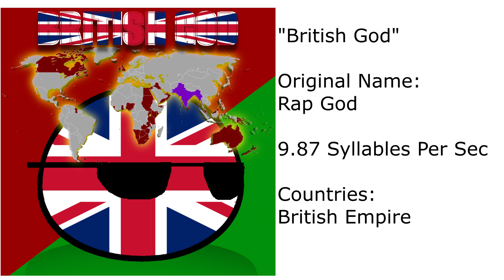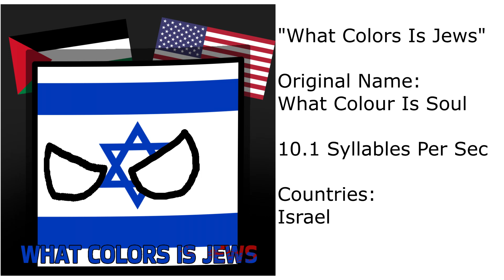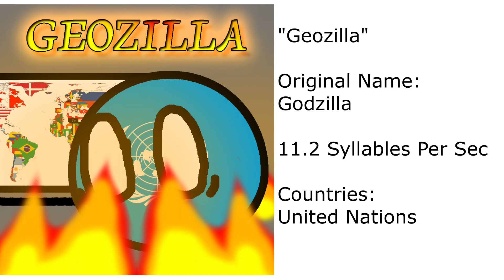TOP 10 Eminem Verses but is Countryballs Version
All Credits:
-Songs: Eminem
-images based: Eminem's Album
-Art: me